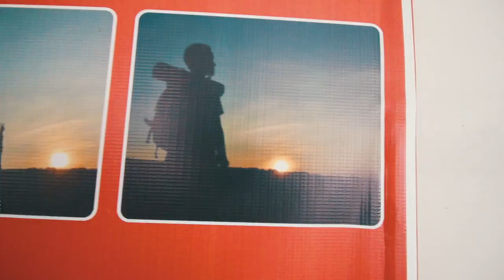Vlog #052 | visiting THE active volcano in jogjakarta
After the first day in Jogjakarta and staying at Tentrem hotel for a night, we decided to went on an adventure and visit an active volcano in Jogjakarta that erupted in the year 2010 called Merapi. we rode a jeep for all the off-road portions and it was a lot of fun!

tools I use:
canon 70D

Shure shotgun mic